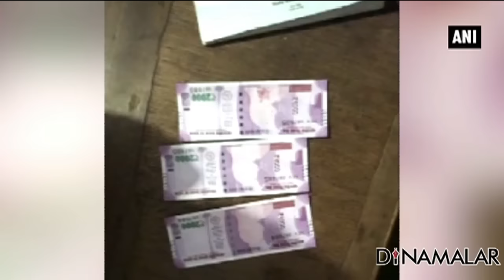Mahatma Gandhi picture missing on Rs 2,000 notes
Mahatma Gandhi Picture missing on Rs 2,000 notes For more videos